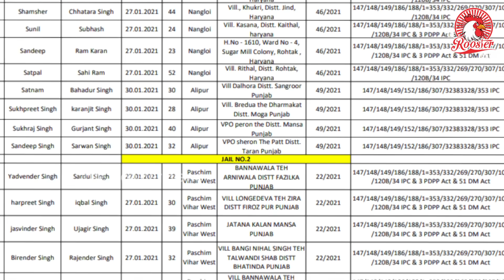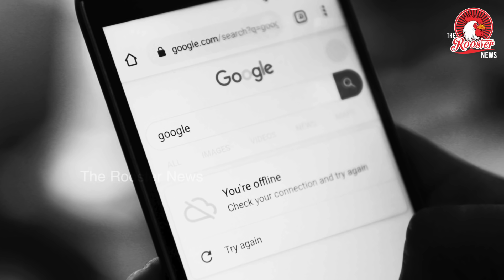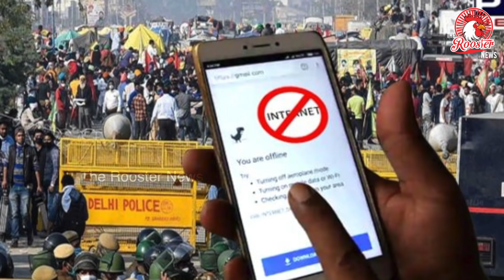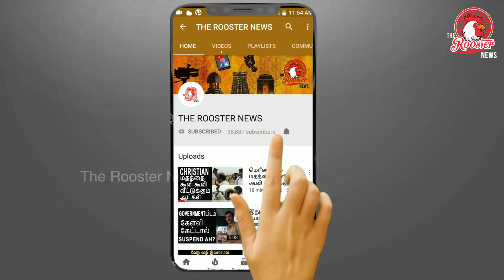நடந்தது என்ன ? | காவல்துறை வெளியிட்ட அறிக்கையால் பரபரப்பு | Delhi Farmers | Farmers Protest